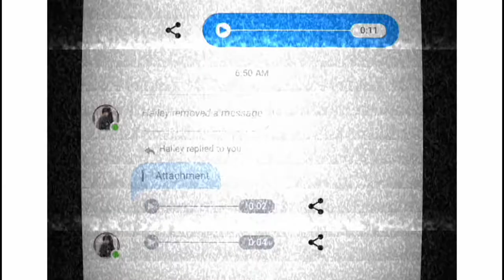NOLOOK - Di Ako Fuccboi (Cover)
NL👁️👁️k

NOLOOK
PEACEMINUSONE